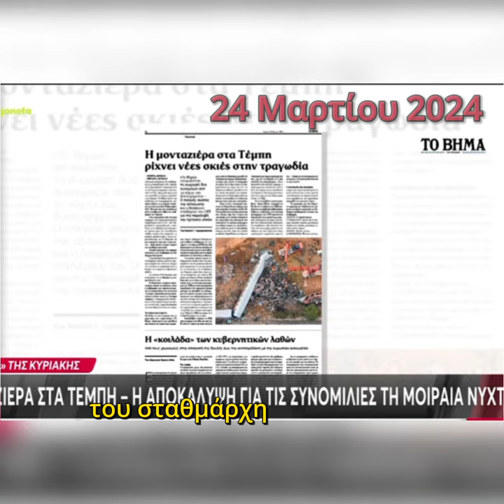Νικος Παππάς: Μία εβδομάδα μετά τα Τέμπη, καταγγέλλαμε τον κίνδυνο αλλοίωσης κρίσιμων στοιχείων .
Από τις 5 Μαρτίου 2023, μία εβδομάδα μετά το δυστύχημα των Τεμπών, ο Νίκος Παππάς κατήγγειλε ότι οι διευθύνοντες σύμβουλοι του ΟΣΕ και της ΕΡΓΟΣΕ, παρότι είχαν παραιτηθεί, πήγαιναν κανονικά στα γραφεία τους και είχαν πρόσβαση σε κρίσιμο υλικό. Σε αλλεπάλληλες δημόσιες τοποθετήσεις του, ρωτούσε με ποιον τρόπο διασφαλιζόταν η προστασία του υλικού από «μονταζιέρες» και «καταστροφείς εγγράφων».

Σήμερα, έναν χρόνο μετά, Το Βήμα αποκαλύπτει «το μοντάζ της συγκάλυψης», απαντώντας επί της ουσίας στα τότε ερωτήματα του κοινοβουλευτικού εκπροσώπου και τομεάρχη Οικονομικών της Κ.Ο. του ΣΥΡΙΖΑ-Προοδευτική Συμμαχία, ο οποίος ανάρτησε το παρών Βίντεο